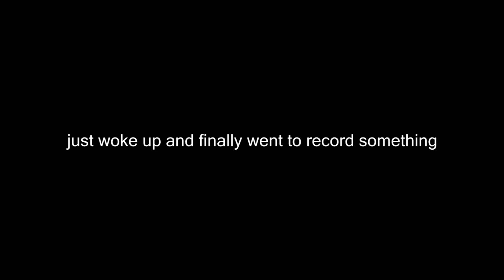I am #1 Global on Badlion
Hey,I finally decided to upload,dont wanna write a long description because its boring to read these
Pack: Danteh Red 16x
Ill upload something tomorrow or later today,didnt commentate for so long,but enjoy the video